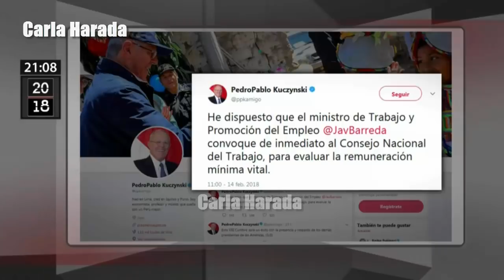César Villanueva: "PPK cuando era ministro de Economía nunca se preocupó por el sueldo mínimo"